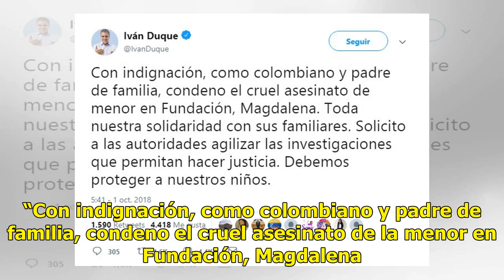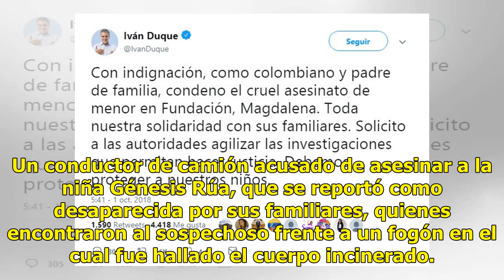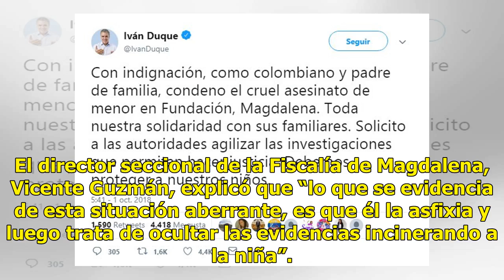Cruel asesinato de niña de 9 años causa conmoción en Colombia - El Diario de Yucatán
Bogotá.- El cruel asesinato de una niña de 9 años en el municipio de Fundación Magdalena, conmociona Colombia. Luego de saber que la menor fue ahorcada y luego incinerada. “Con indignación, como colombiano y padre de familia, condeno el cruel asesinato de la menor en Fundación, Magdalena. Toda nuest...